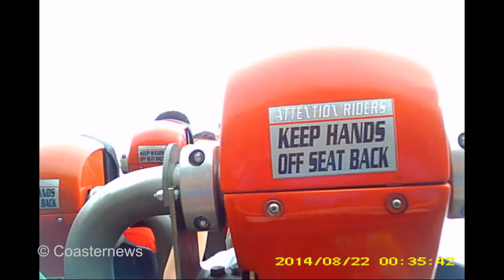Intimidator 305 Kings Dominion onride 2014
The Intimidator 305 from Kings Dominion onride.

This coaster was build in 2010 by Intamin AG.
It has a height of 93 meter and a topspeed of 145 km/h.

Filmed and edited by Coasternews.
If you want to see more collectibles or keep track and display your own theme park collection go to:

On this site you can apply for an account to display your own collection for others to see.